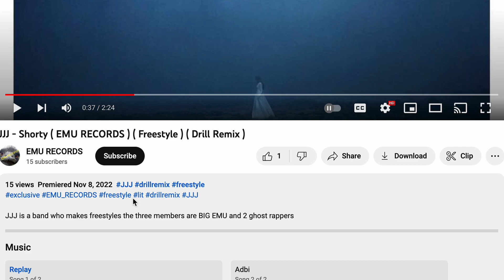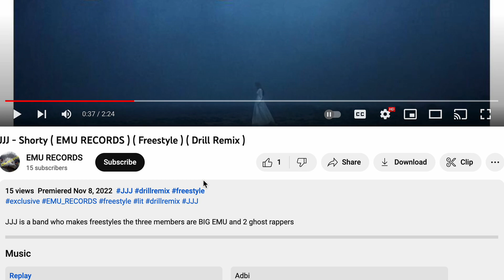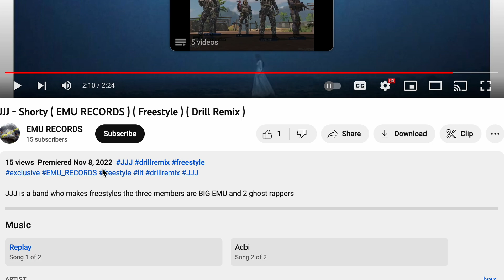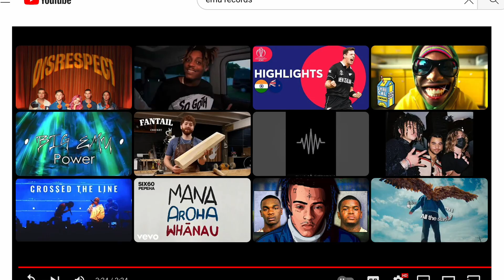Reacting to Shorty - BIG EMU (funny reaction with TPK)